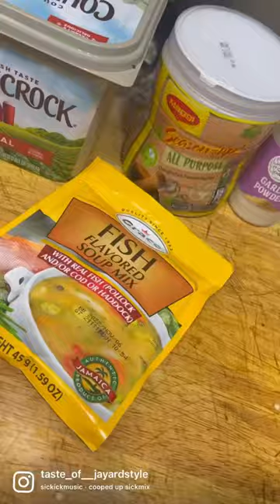STEAMED RED SNAPPER